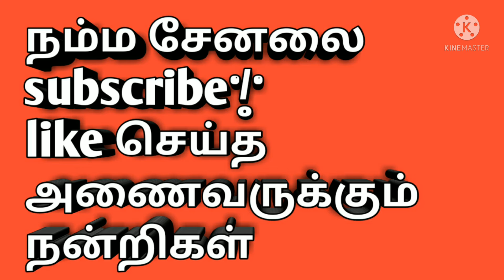இரவில் தூக்கம் வரவில்லையா?இந்த டிப்ஸ் டிரை பண்ணுங்க./nethra channel in kamalesh ride